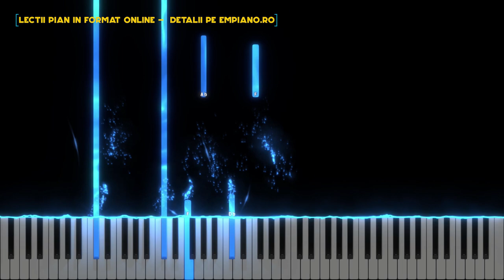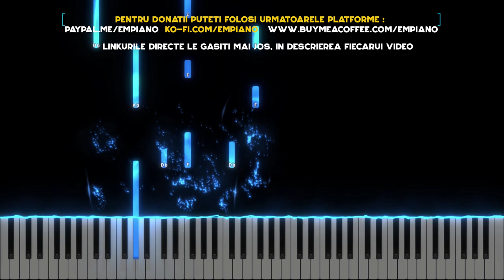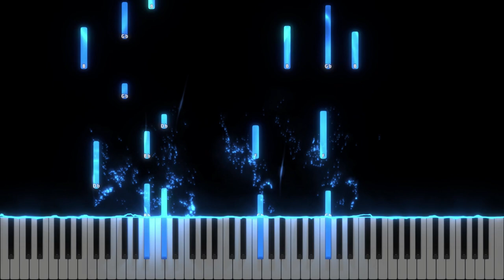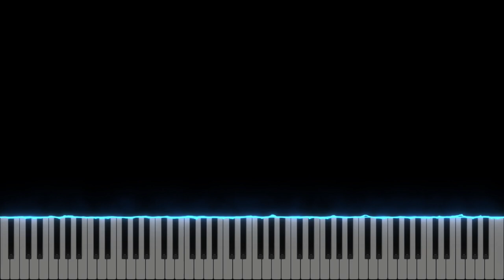Isus se naste azi - Alin si Emima Timofte - Instrumental Pian -Negativ Pian - Tutorial - #453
Muzica: Alin Timofte
Versuri: Damaris Bozdoghina
Gama : Fa# Major
Tempo :62.5